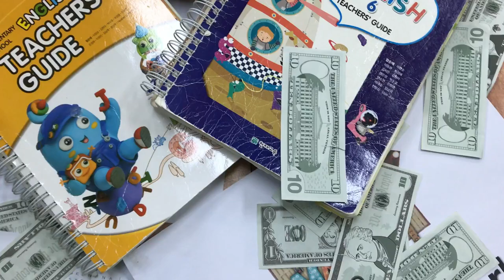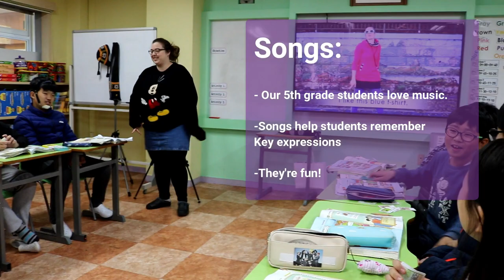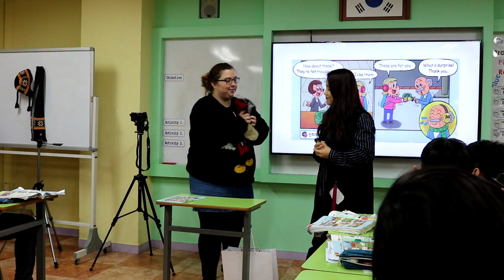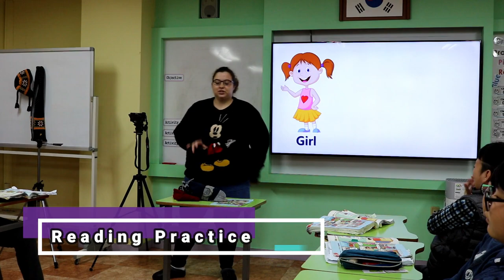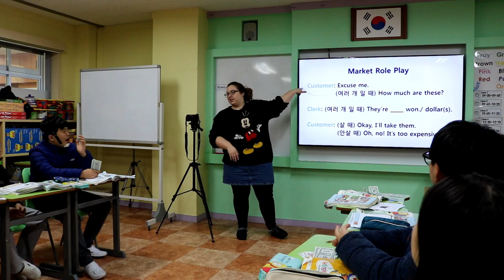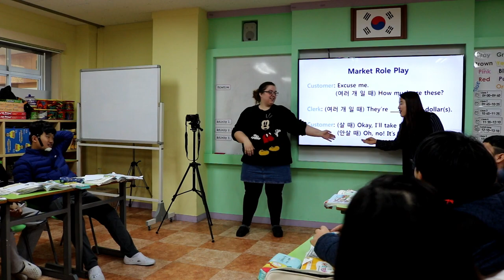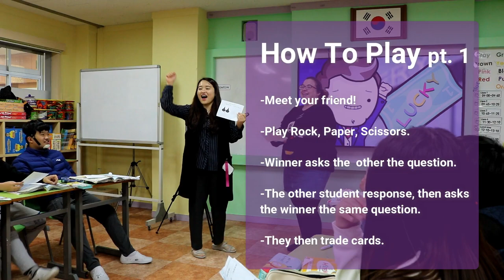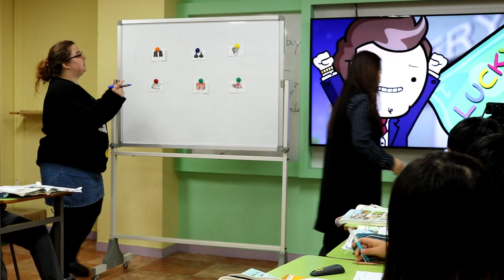Silver Prize for 2018 EPIK Co Teaching Video Clip Contest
Interested in applying? and apply direct today!